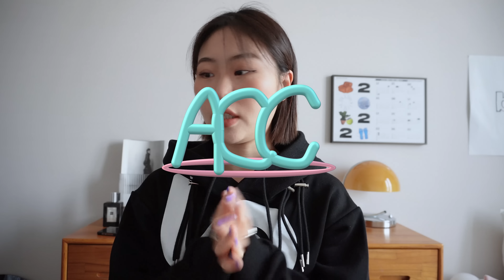18가지 봄옷하울🐤존예템만 골라모은 봄 패션하울! ZARA•아모멘토•마뗑킴•다이애그널 | 지끼루 JIKKIROO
🌐 insta_ @jikkiroo

*🏀가 표시된 제품은 단순선물로 제공받았습니다.

01:19 1. L.E.E.Y 블랙 후드티 140,000원

02:43 2. 더오픈프로덕트 체인벨트 79,000원 (2)

03:57 3. 알프레드 모자 73,000원

05:14 4.아모멘토 실버 패딩 숄더백 139,000원

06:50 5. 마뗑킴 레더패치워크 자켓 208,600원

08:25 6. 타입서비스웹 트위드 자켓 161,100원🏀

09:35 7. 시눈 핑크 셔츠 118,000원

10:38 8. 더오픈프로덕트 니트가디건 109,000원

12:04 9. 타입서비스웹 프린팅 티셔츠 69,000원

13:04 10. 커렌트 연두색 반팔티 43,200원

14:03 11. 자라 스트라이프 니트 35,000원 (M)

15:14 12. 라티젠 반팔 스웻셔츠 55,800원🏀

16:25 13. 라티젠 스티치 카라 니트 57,600원🏀

17:39 14. 라티젠 하프집업 스웻셔츠 86,400원🏀

18:35 15. 아모멘토 커브드 레그 팬츠 179,000원 (0)

 20:40 16. 커렌트 레드 부츠컷 데님 115,200원 (1)

21:41 17. 다이애그널 생지 핀턱 데님 98,000원 (S)

23:43 18.스투시 조거팬츠 167,000원 (S)